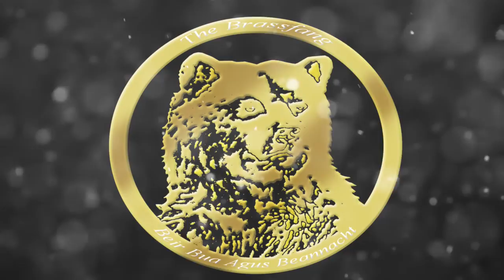Destiny 2 Raid Pt 3 || Bath House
The group continues to (what is probably the easiest of the challenges that are before them) the bath house of the cabal.